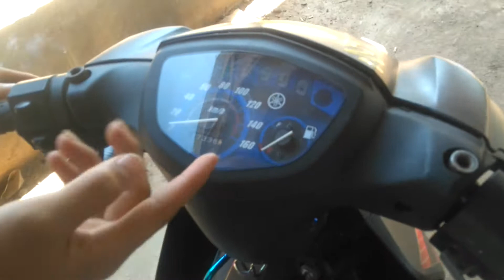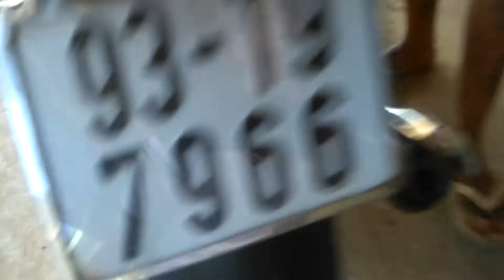Review Sirius tâm huyết của "idol" NGỌC..😂 si tàn ae đừng quạo..😡 || Nghĩa Ren..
Review hệ 2val...